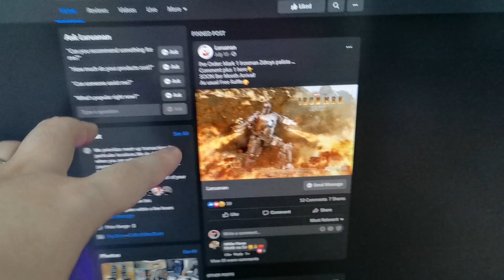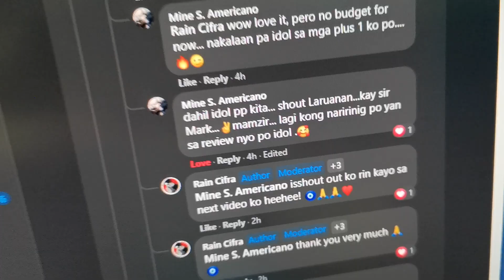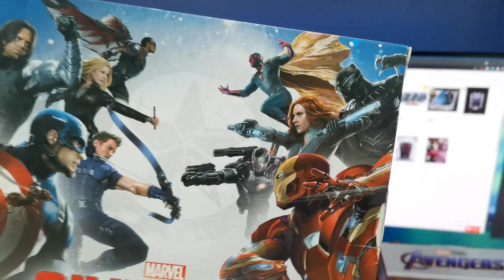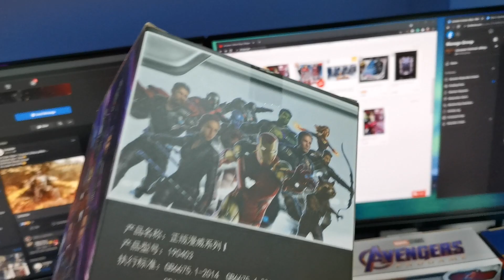ZD TOYS UPDATE! WORK IN PROGRESS, IRON MAN CUSTOMS